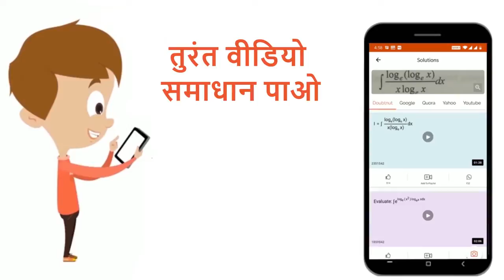यदि समीकरणों x+2y-3z=1,(k+3)z=3,(2k+1)x+z=0 के निकाय का असंगत हल है तो k का मान होगा | 12 | सार...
यदि समीकरणों x+2y-3z=1,(k+3)z=3,(2k+1)x+z=0 के निकाय का असंगत हल है तो k का मान होगा
Class: 12
Subject: MATHS
Chapter: सारणिक तथा आव्यूह
Board:NEET

👉 Have Any Query? Ask Us.